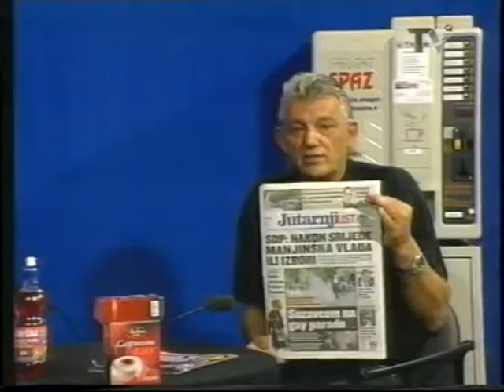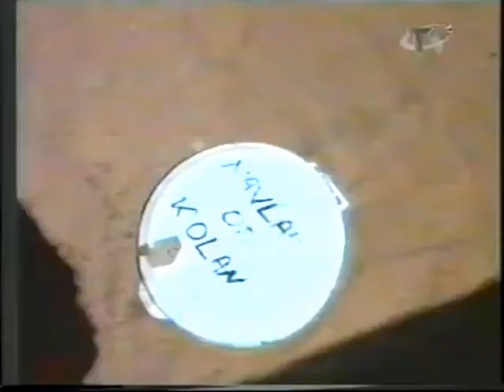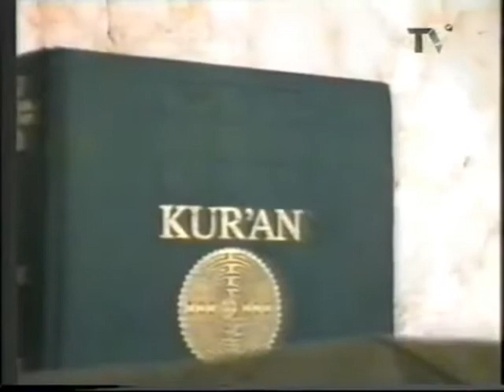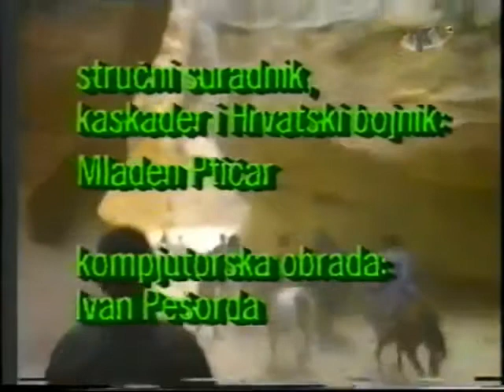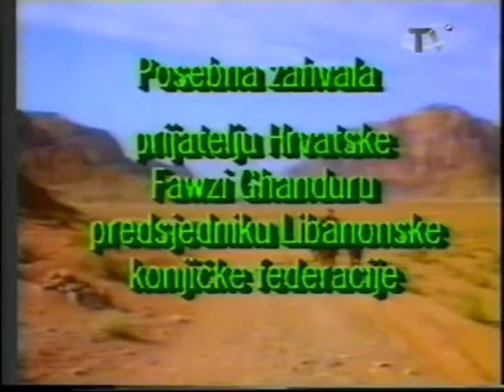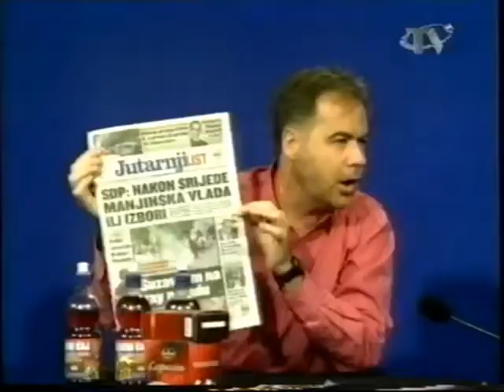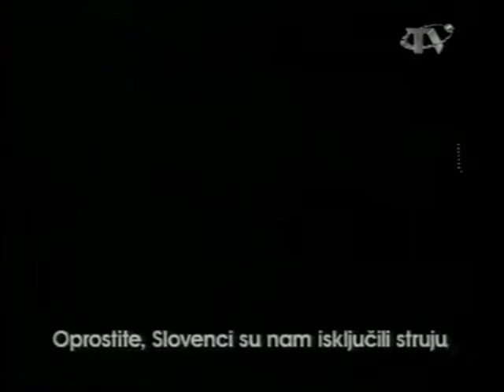Noćna mora - Cijela emisija 29 06 2002 2 Zasjedanje republike Pešcenice